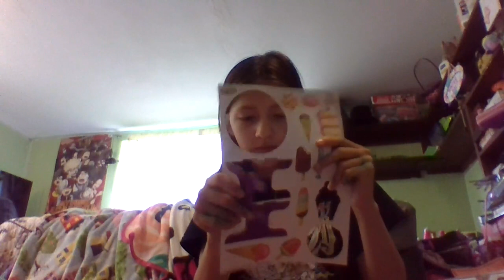Cleaning my room and moped drive!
fun! yayyayayayay